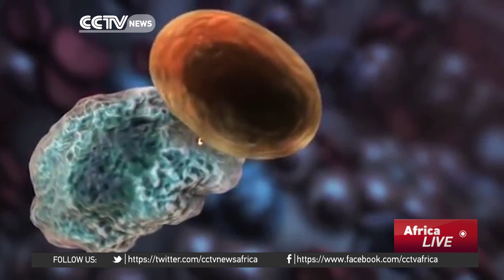HIV Researchers Discuss Scientific Breakthroughs and the Search For a Cure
Researchers will in the coming days be outlining their latest breakthroughs in treating the HIV virus. That announcement will coincide with the International AIDS Conference to be held in South Africa. Our Washington Correspondent Daniel Ryntjes has been speaking with one of the world's leading experts on fighting HIV worldwide